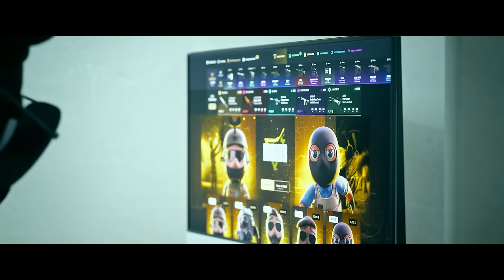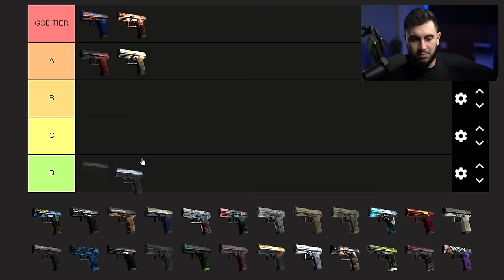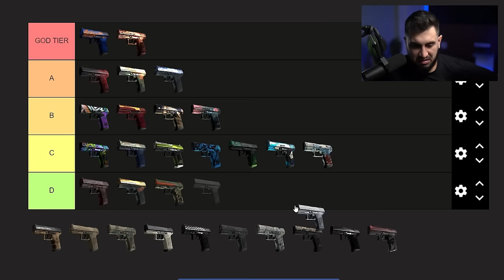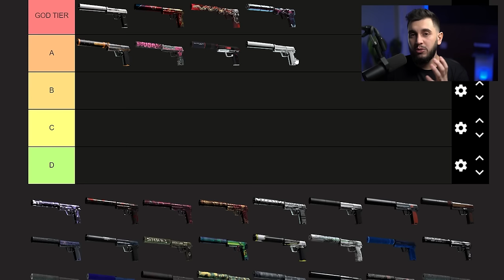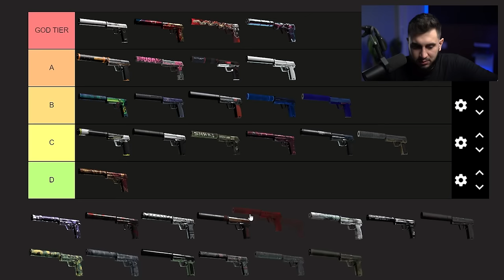NÃO COMPRE UMA SKIN DE USP SEM ANTES ASSISTIR ESTE VÍDEO!!!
Hoje vamos falar das melhores skins de usp do CS2